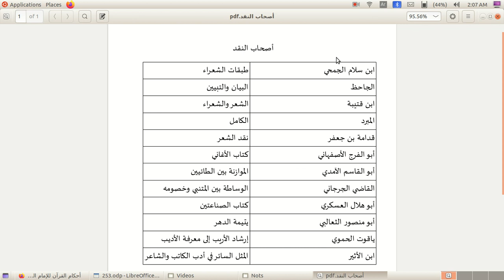أصحاب النقد | Arabic PSC Tips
PSC Arabic
NET Arabic
SET Arabic
TET Arabic